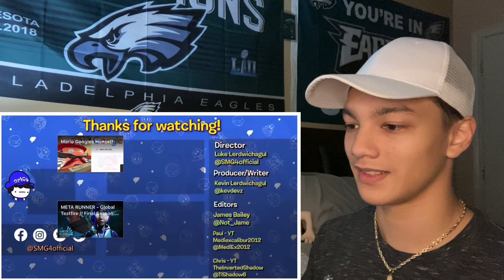SMG4: Into the Marioverse (Reaction)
*CRINGE WARNING*